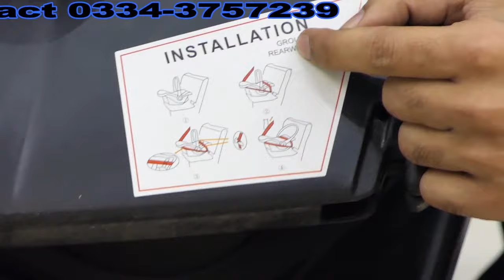3 in 1 Carry Cot, Car seat & Rocker Imported | New Born Baby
3 in 1 Carry Cot, Car seat & Rocker Imported | New Born Baby
BTL Toys have successfully launched an amazing yet beneficial 3 in 1 Carry cot for you. Doesn’t matter if it’s about your household chores or you are going somewhat, this Carry cot is best for you. At home, you can use this carrycot to make your child sleep peacefully, lie down and you can easily manage your chores. And when it comes to outdoor, this carrycot can be used as a car seat so that you don’t have to worry about your toddler and can manage everything.
Want to know more about it! Please have a look at its elite features below.

• Durable material

• Sun roof

• Swing mode

• Car seat mode

• Locking system

• Seat belt for child safety

• High Quality

• Comfy, spacious, mushy interior

1st Model:
• Handle made up of steel, (silver)
• Soft foam on sides
• In Stock: Pure black, A blend of red black, A blend of grey black
2nd Model:
• Normal handle
• In Stock: A blend of white black, Blue